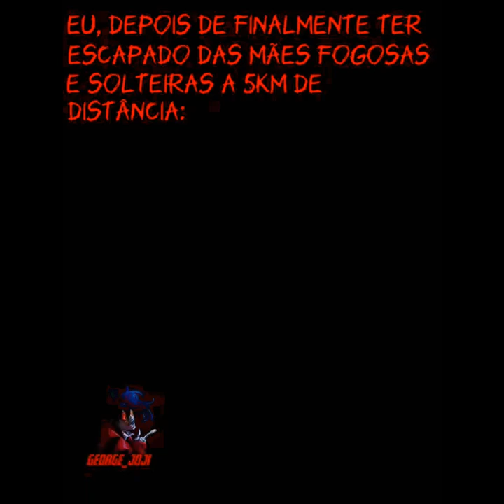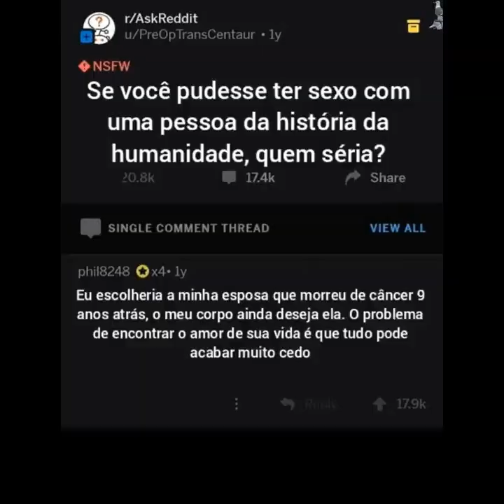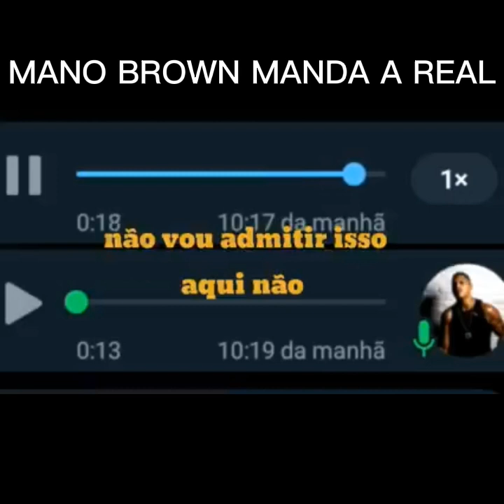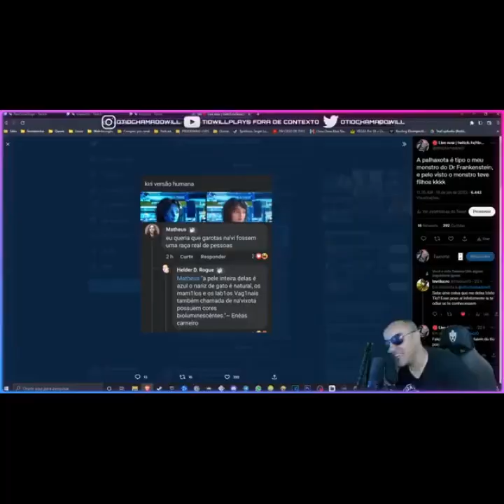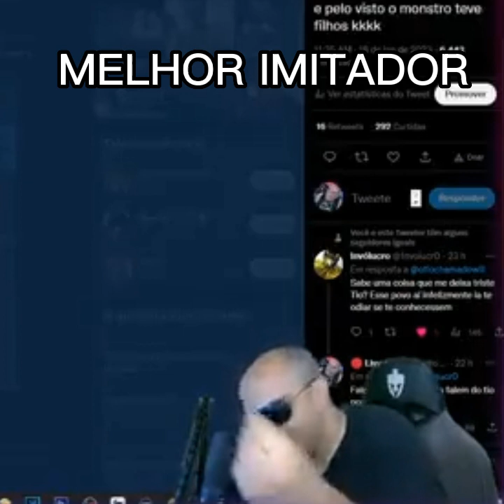COMPILADO DE SHITPOST